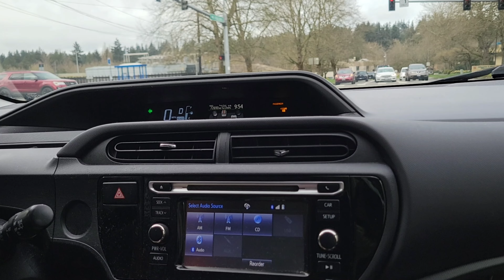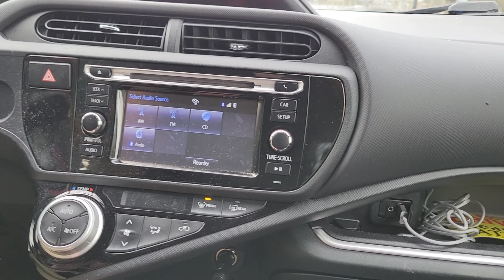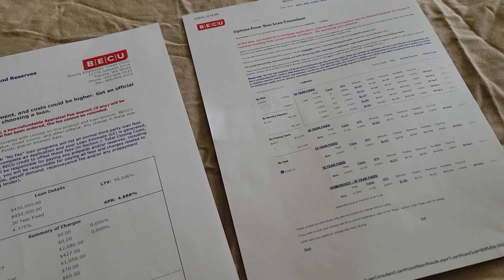Home Loan|| Vợ chồng Ivy đi công việc quan trọng cho tương lai sau này? Cái kết ra sao?...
Home Loan|| Vợ chồng Ivy đi công việc quan trọng cho tương lai sau này?
Drive from home to work || Con đường từ nhà đến chỗ làm của Ivy như thế nào? Lái xe đi làm ở Mỹ.
Ông xã lắp ráp knee scooter -xe scooter tựa đầu gối cho Ivy đi lại dễ dàng hơn sau ph.ẫu th.uật
Nồi áp suất|| Vì sao nên đầu tư nồi "hai trong một" áp suất, chiên không dầu Ninja Foodi
Ninja Foodi| Why do I love my awesome Ninja Foodi Pressure Cooker, Air Fryer
Mua sắm quần áo|| Cách đăng kí và mua quần áo trên trang Shein
DREAM PAIRS Women's Chunkle Low Heel Pump Sandals
DREAM PAIRS Women's Low Block Chunky Heels Sandals
Kể lại quá trình đi phẫu thuật và chăm sóc vết m.ổ ở nhà như thế nào
Cảm ơn cả nhà ạ.